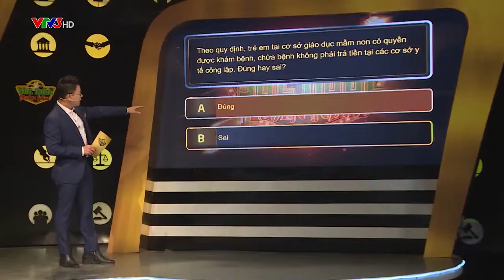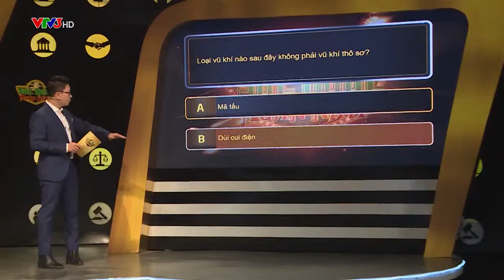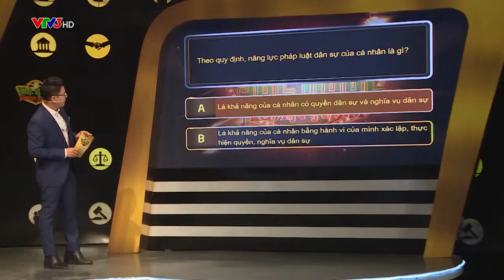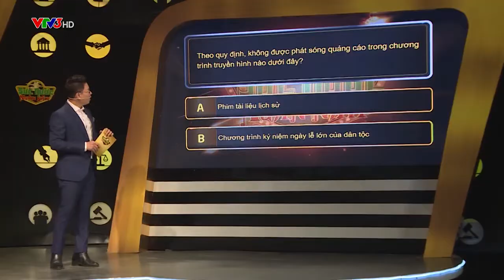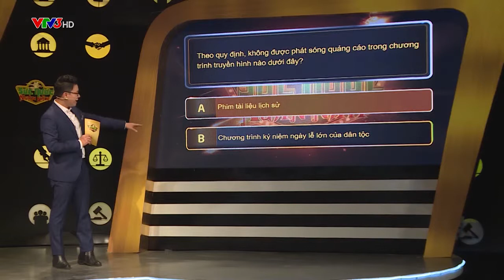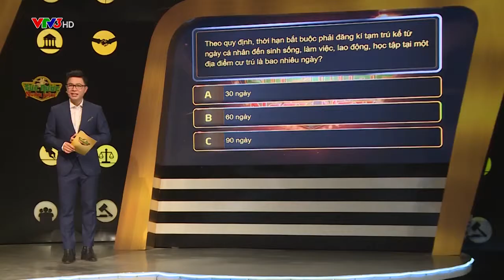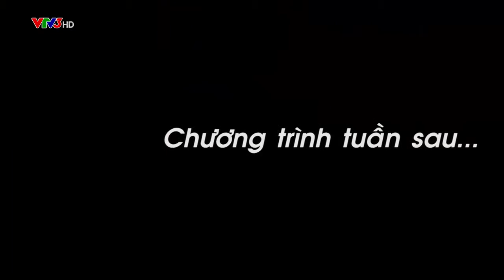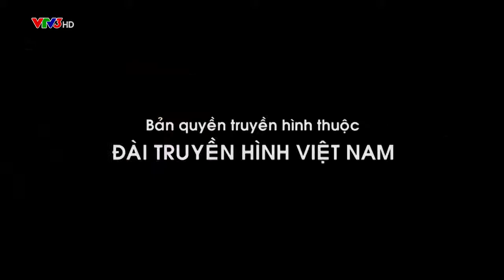SỨC NƯỚC NGÀN NĂM 45 | Ca sĩ Tuýnh Nhật Minh, MC Lê Anh, dv Aslan Đức, dv Lệ Quyên, Tú Anh.